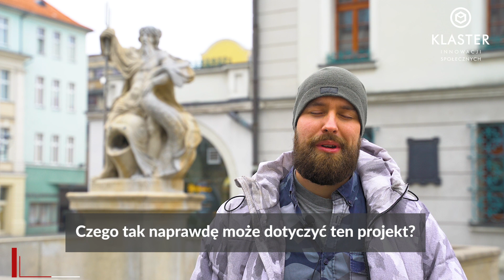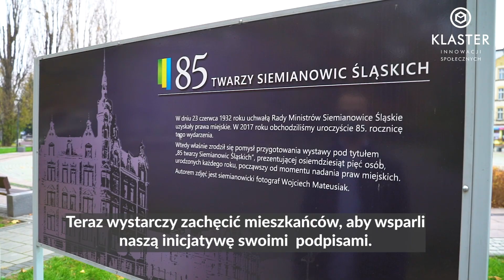Obywatelska Inicjatywa Uchwałodawcza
Obywatelska Inicjatywa Uchwałodawcza to narzędzie demokracji bezpośredniej i partycypacji społecznej, dzięki któremu każdy z nas może zmieniać otaczającą nas rzeczywistość. Lokalne inicjowanie zmian w prawie za pomocą projektów uchwał to doskonały środek, za pomocą którego społeczność Twojego miasta może coś zmienić.

Więcej o projekcie oraz o tym, jak wygląda inicjatywa uchwałodawcza w Twoim mieście dowiesz się z portalu

Film powstał w ramach projektu Obywatelska Inicjatywa Uchwałodawcza 2.0. Więcej informacji Twórcą filmu jest Klaster Innowacji Społecznych.

Projekt dofinansowany przez Narodowy Instytut Wolności - Centrum Rozwoju Społeczeństwa Obywatelskiego ze środków Programu Funduszu Inicjatyw Obywatelskich na lata 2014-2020.